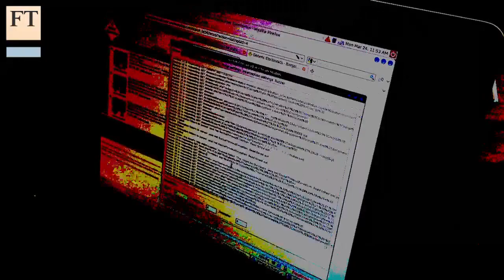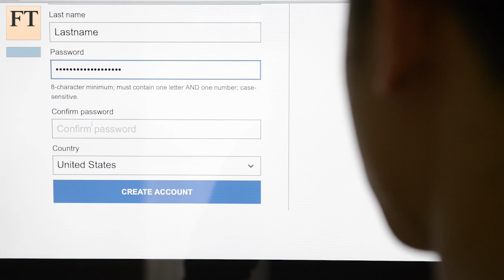Cyber 'hygiene' could resolve 90% of cyber attacks | FT Business Notebook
The cyber security industry has gathered in San Francisco to urge companies to better protect themselves from attacks. Experts say the vast majority of incursions could be prevented through better “cyber hygiene”. Hannah Kuchler reports.